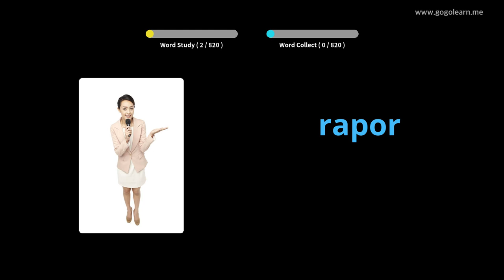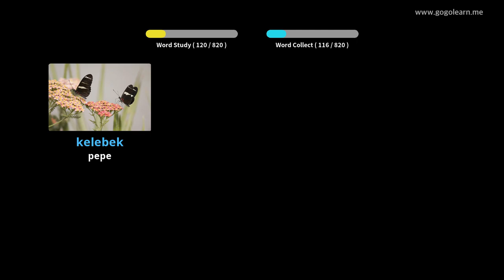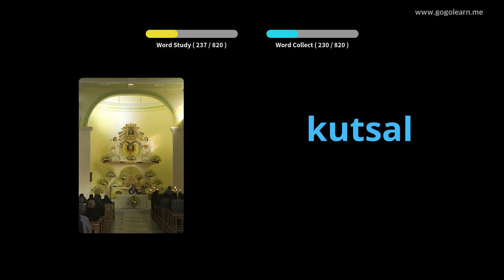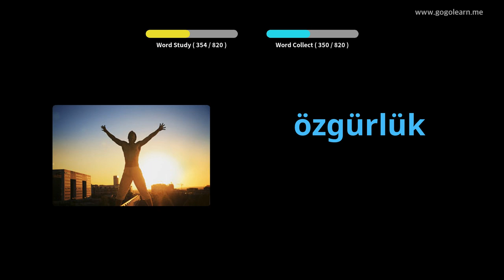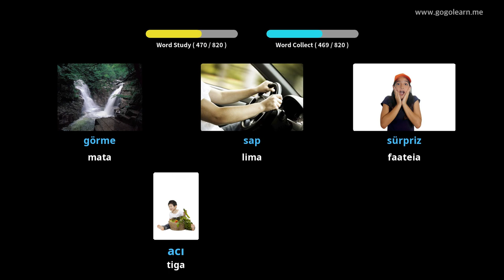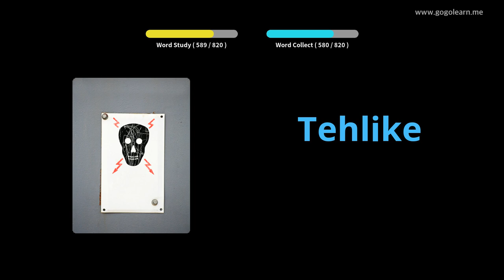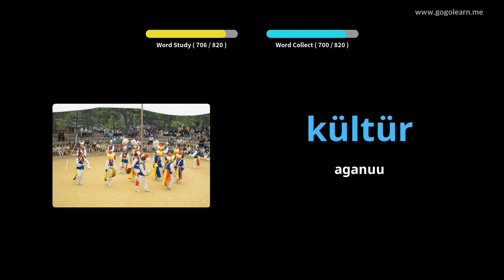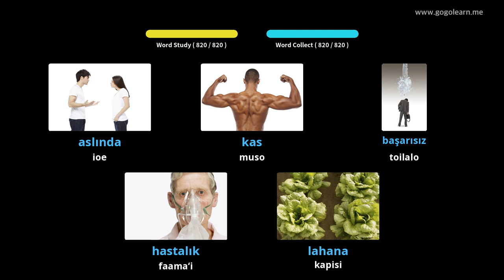Turkish Vocabulary Middle School | Golearn